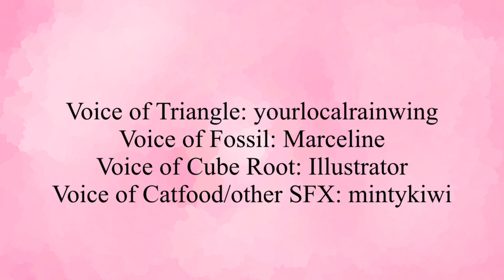botbsoundtest.MOV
i decided to put together some sound effects while i remake the backgrounds (right now i'm trying to make the background art look. idk less hastily put together)